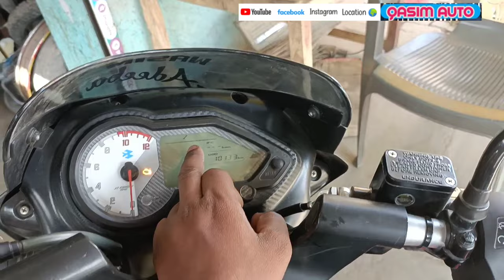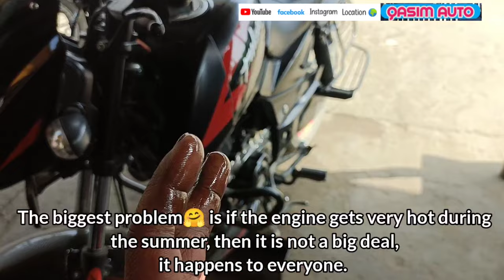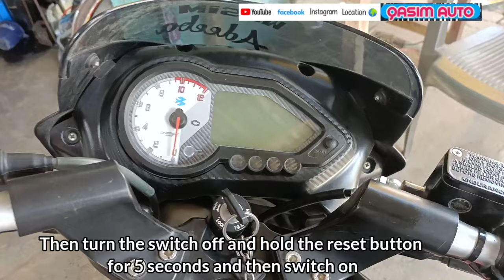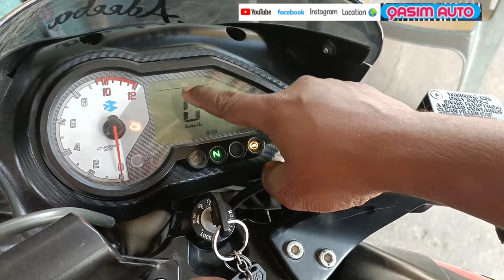इंजन काफी ज्यादा गर्म होता है तो यह सब काम करें Prevent bike engine from overheating in 5 minutes